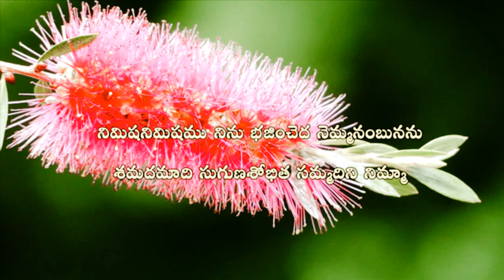My Family With Our God || Evening Prayer || 16.10.2021 || Mr.S.Stanley